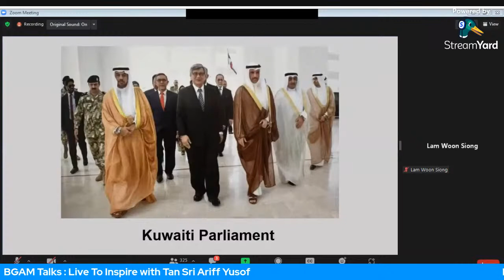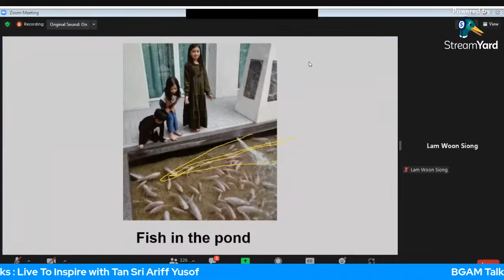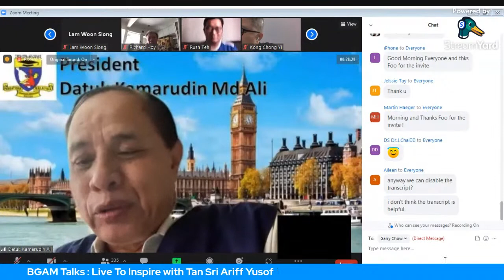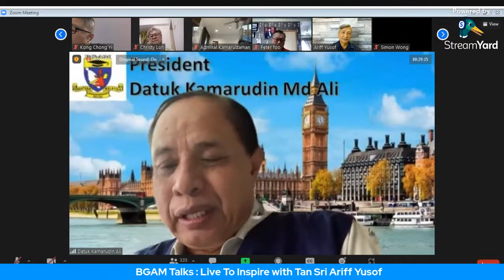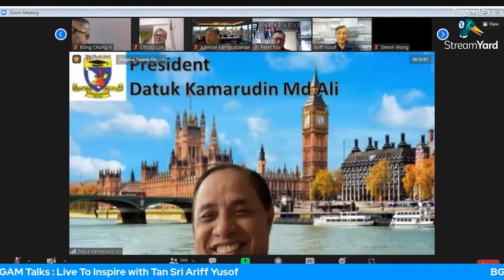Live To Inspire Talk With Tan Sri Ariff Yusof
Listen to what Parliament Unexpected Author has to say in this latest episode.

5:13 Welcome & Introduction by BGAM President, YBhg. Datuk Kamarudin Md Ali
12:37 YA Tan Sri Ariff speaks on his book Parliament Unexpected.

Qs & As
24:00 What do you think of the proposed anti-hopping law? Is there such a thing as a good or bad “frog”? Azalina Othman talks about having a recall vote mechanism as the best to stop party-hopping
26:00 You can see that they have referred the proposed anti-hopping law to the Parliamentary Select Committee. Is this kind of Parliamentary Reform that you envisaged to come?
Are Ministers equally accountable on management of public funds as our Public Servants? We have the Public Accounts Committee. Should they play an even bigger role in scrutinising our public expenditures? In public companies, in addition to external auditors, we now have internal auditors. Would that help the Public Accounts Committee?
34:00 Is a two term (10 year) limit for the PM good for Malaysia? When we talked to Tan Sri Nazir Razak, the idea of an Elected PM came up. What do you think? How about the Better Malaysia Assembly that he proposed? Lesson from Sri Lanka
42:00 How about the MACC? Should it be put under Parliament? Then how? How about the idea of the Ombudsmen as checks and balances? What is difference between the MACC under Parliament and an independent MACC under the Agong?
Jakim is now under the Rulers. Some fear that it could then act like it is above the law. Do you have any comments?
47:00 Should our political parties be based on race? We had a big demonstration when we were about to sign the United Nations’ International Convention on the Elimination of All Forms of Racial Discrimination (ICERD). How do we move forward?
50:30 In Kelantan, after the 3rd generation, all are legally defined, under its state enactment, as Anak Kelantan. Should there be a cut off point for the definition of a non-Bumiputra. It cannot be the case that, after “10 generations”, certain groups are still called “non-Bumiputras”? Where is the cut off point?
59:00 Oil royalties, the irony of why are the poorest states also the oil richest; namely Sabah, Sarawak & Kelantan. Sarawak now has a Premier. Sabah may follow soon
Can overlapping of functions of Ministries be overcome to reduce bureaucracy and red tapes? During TSMY’s administration, he started the concept of the Senior Coordinating Minister. 1:06:15 Does that help, particularly in Agriculture? And the roles of District Officers
1:21:30 Najib is currently appealing to the Federal Court. Should his bail still stand? Recently, we saw Nicky Liow claims trial to 26 counts of laundering RM36m; and the Court set bail at RM1m. Sam Ke Ting, on the other hand, has been sentenced to six years’ jail and fined RM6,000 by the High Court in Johor Bahru for reckless driving in connection with the deaths of eight teenagers on modified bicycles, or “basikal lajak”. Sam’s lawyer asked for a stay of execution since they would be appealing. Justice Abu Bakar however rejected it and ordered her to begin her sentence immediately. Many are asking what is going on?
1:27:00 Motion of no confidence against TSMY